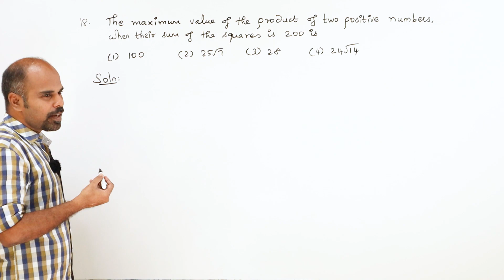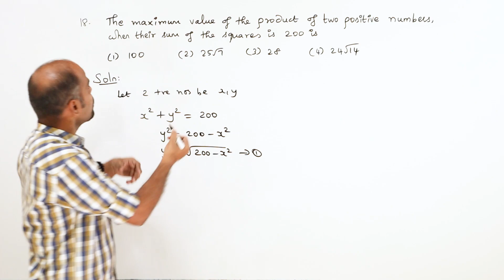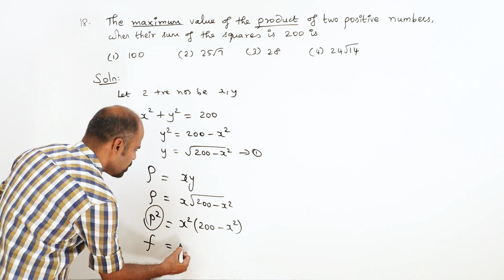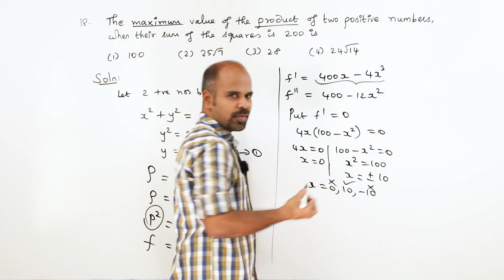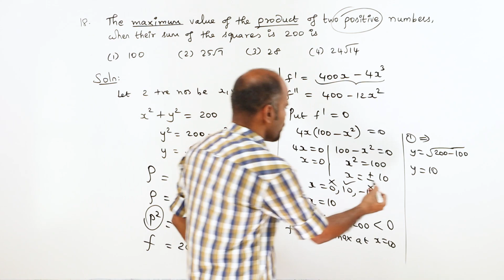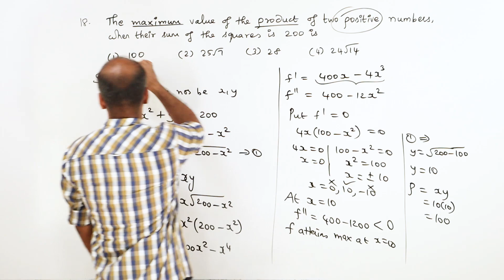+2 | Ex - 7.10 | Sum No. 18 | Applications of Diff. Calculus | Class 12 | State Board | ram maths